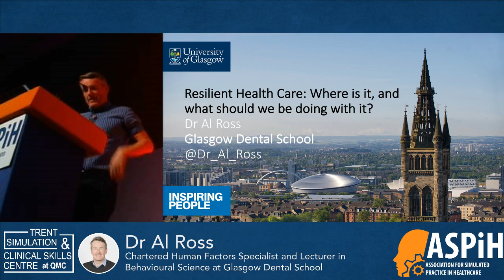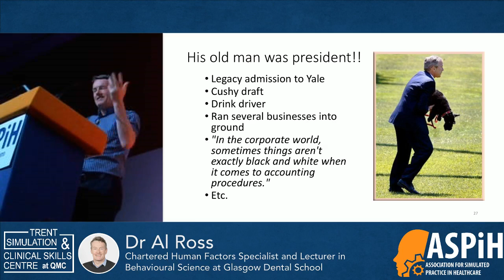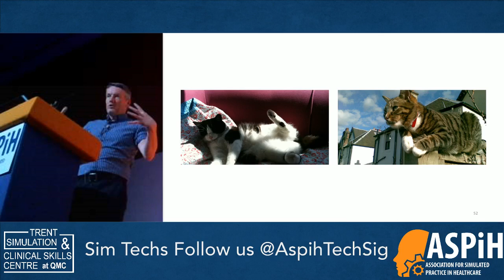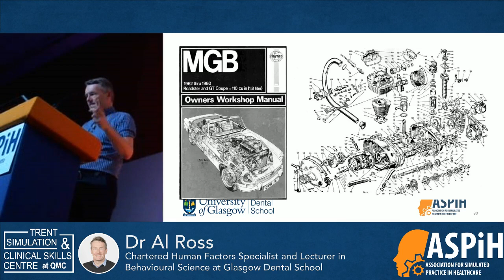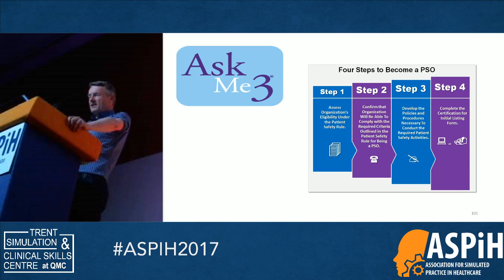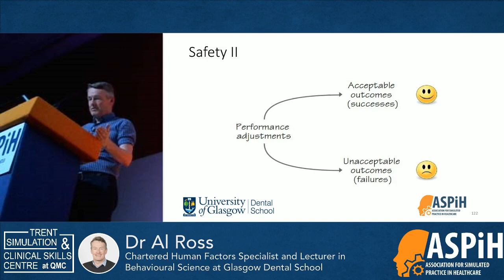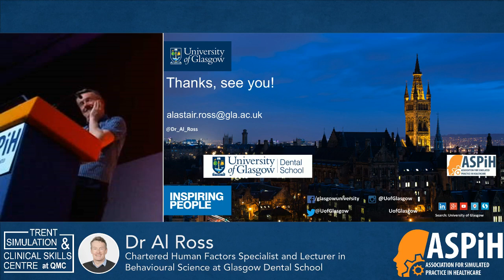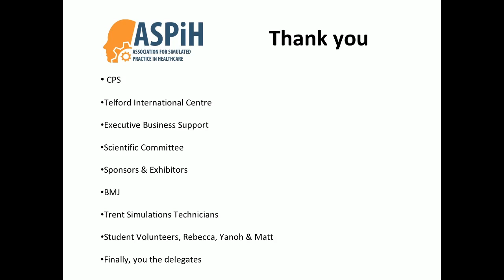ASPiH 2017 – Al Ross - Resilient Health Care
ASPiH 2017 - Keynote Speaker – Al Ross

Resilient Health Care: Where is it, and what should we be doing with it?

The term Resilience has been in such common usage recently that the New York Times called it ‘conveniently vacant’ and said it ‘manages to be profound and profoundly hollow’. This talk will critically examine its use in healthcare. A central issue is whether to view resilience as a property or a practice, and whether it applies
helpfully to individuals and/or organisations. Further questions include: how do we study it; should we measure it; and can we teach it? Taking the view that resilience is helpfully a set of adaptive capacities, suggestions will be put forward for the role of simulated practice in its study and development.